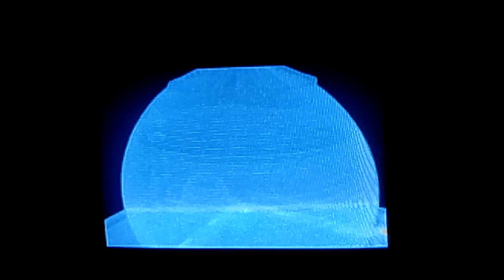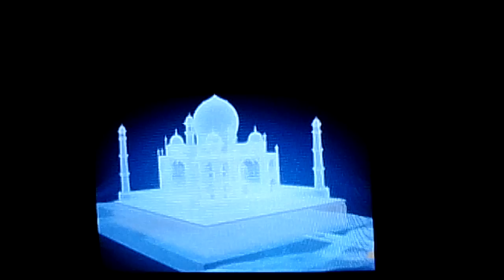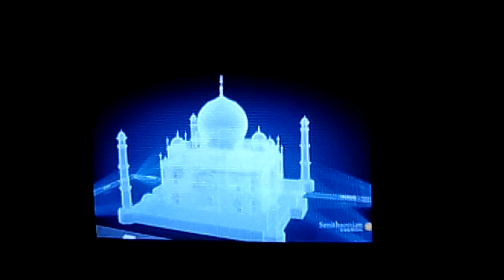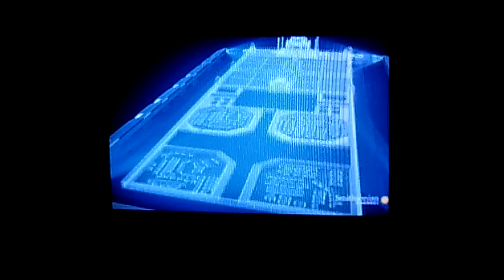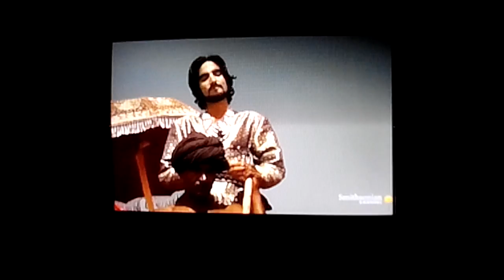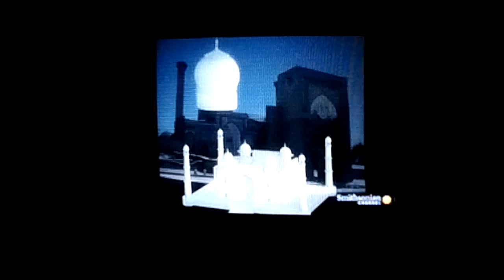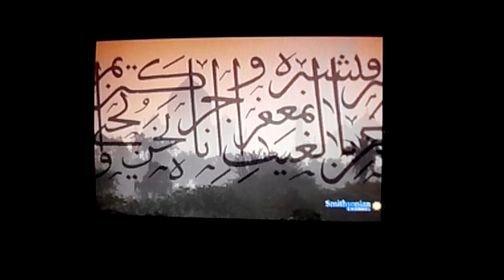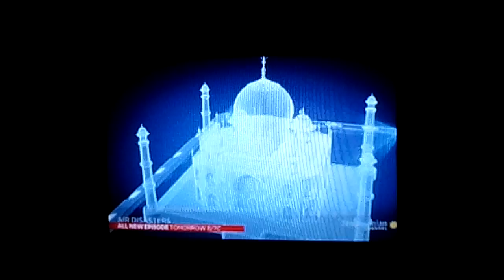Part 1Smithsonian secrets of the Taj Mahal video.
This is a documentary about The secrets of Taj Mahal video. Part 1.

Enjoy everybody.